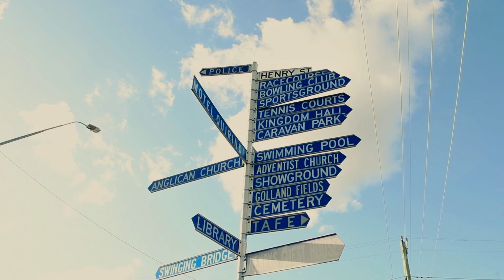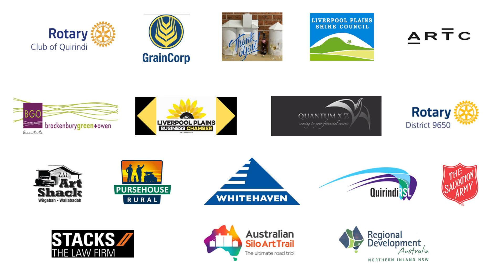Quirindi Silo Art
The Story of the Silos coming back to life in Quirindi.